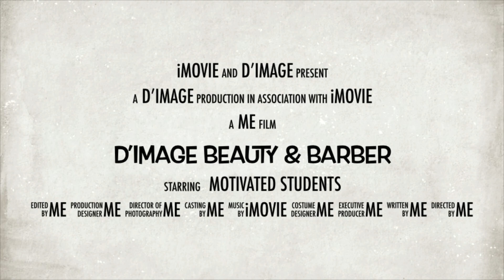D’IMAGE Beauty & Barber Color Class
D’IMAGE Beauty & Barber College